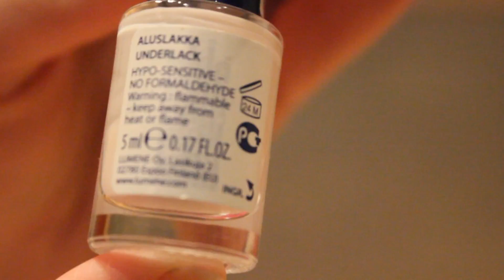Лучшее 2012 года (декоративка)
Список будет чуть позже!!)